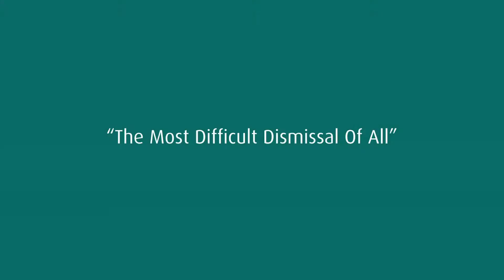Corporate Video: People + Culture Strategies Hypothetical Series by Corporate Video Australia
VISIT CorporateVideoAustralia.com.au FOR MORE CORPORATE VIDEO SAMPLES.

People + Culture Strategies is a specialist workplace law firm providing services to Australian and multinational employers in legal advice, training and consulting.

*** WIN A FREE CORPORATE VIDEO that is worth $8,000 when you enter the draw in this

Our Other Services (Marketing, Website Design, Branding & Logo design, Vision Library, Media Training)

SHARE, LIKE, TWEET, or RETWEET! We love to hear about you!